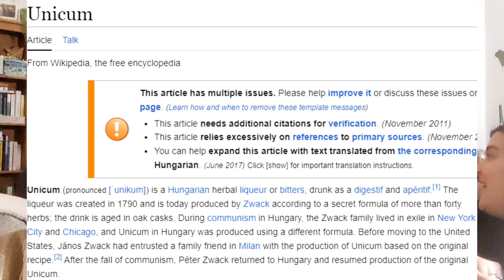Ted's Booze Cellar: Jägermeister guest starring several of my mates